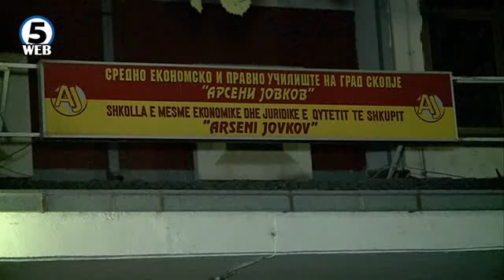Сите ученици пуштени дома, полицијата трага по сторителите